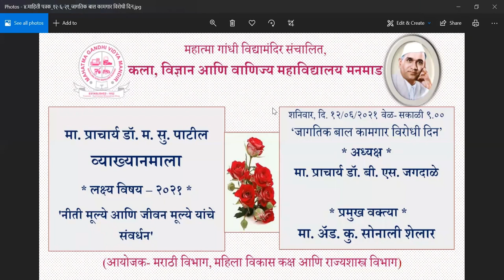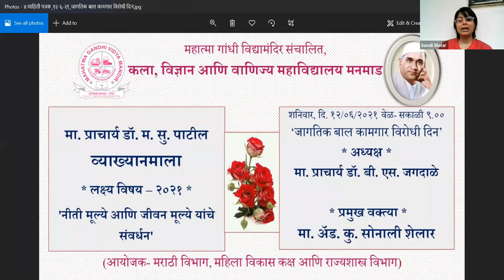बाल कामगार विरोधी दिन १२ ०६ २०२१